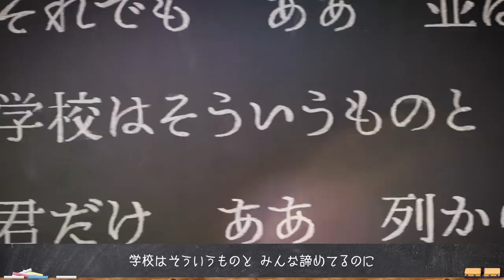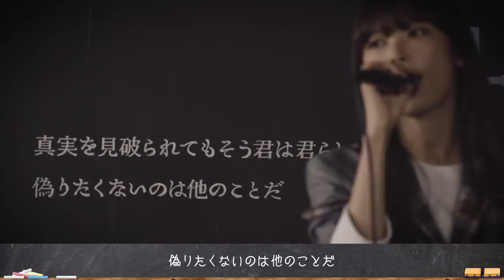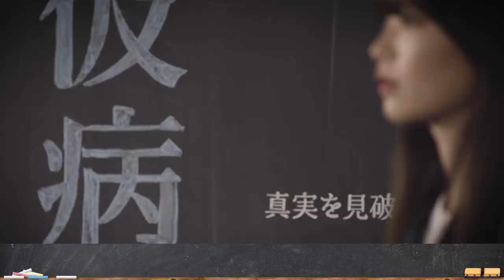ザ・コインロッカーズ 絹本夏海＆後藤理花「仮病 (blackboard version)」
Text.19は、ザ・コインロッカーズ　絹本夏海＆後藤理花「仮病 (blackboard version)」

ザ・コインロッカーズ　最新シングル「仮病」